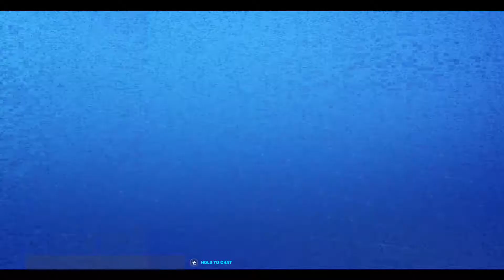Let's Play Fortnite Save the World: S1E3: Got ammo and Dungeon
Got more ammo and did our first dungeon.